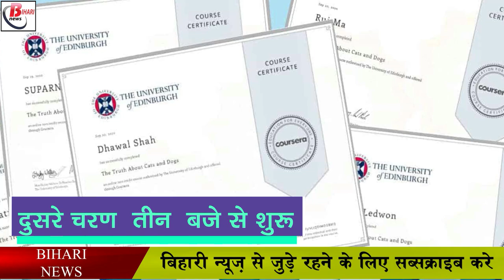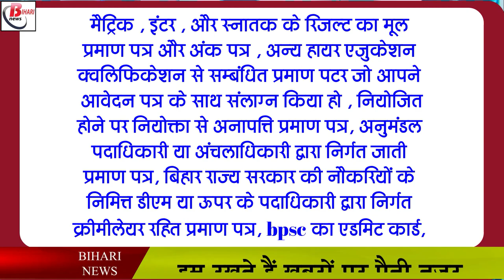64 वीं BPSC के लिए चयनित 40 डीएसपी का होगा सर्टिफिकेट वेरिफिकेशन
64 वीं BPSC के लिए चयनित 40 डीएसपी का होगा सर्टिफिकेट वेरिफिकेशन
After the release of merit list of 64th Combined Examination, now candidates are being invited for document verification. In this episode, 40 candidates were selected for the post of DSP i.e. Deputy Superintendent of Police under Bihar Police Service, whose order has come related to submission of educational and other necessary certificates. This order has come from the constable branch of the Home Department. According to this, on August 18, 2021, all 40 candidates will have to go to the Sardal Patel Bhawan complex located near Bailey Road, Patna for certificate verification. Here this program has been scheduled in the meeting room located on the ground floor of the main portico of the campus.